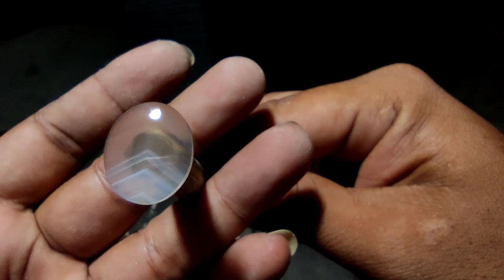pilih aja akik merah madu dan junjung derajat kristal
batu akik merah madu dan junjung derajat kristal